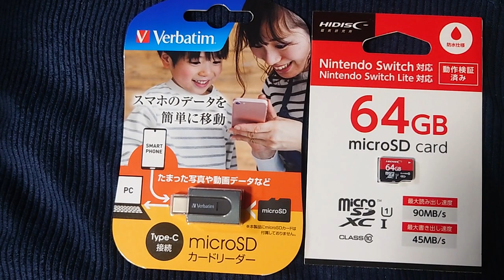バーベイタイム製SDXCカードリーダで本当にスマホからデータバックアップできるのか？（USB C端子）価格は、600円程度だが本当にできるのか疑う。製品の裏表示。検証次第公開したいと思います。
令和５年６月８日（木）
バーベイタイム製SDXCカードリーダで本当にスマホから
データバックアップできるのか？（USB　C端子）
価格は、600円程度だが本当にできるのか疑う。
検証次第公開したいと思います。

USB C端子